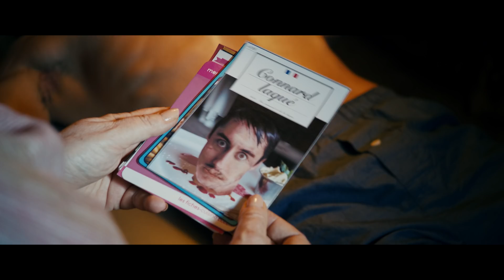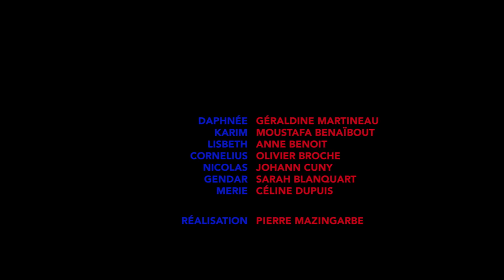Horror Comedy Short Film "Boustifaille" | ALTER | Online Premiere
In North of France, 2018,  Daphnée refuses to introduce her boyfriend Karim to her parents. However, when Daphnée goes to spend the weekend in her parent's mansion, Karim decides to hide in the trunk of her car...

"Boustifaille" by Pierre Mazingarbe

"Boustifaille" Credits:
WRITTEN AND DIRECTED BY Pierre Mazingarbe
DOP Brice Pancot
SOUND Valentin Mazingarbe, Eleonore Mallo, Rémi Mencucci
ORIGINAL MUSIC Julie Roué
NON ORIGINAL MUSIC Carte contact
EDITING Hoël Sainléger
DECORS Bulle Tronel
COSTUMES Charlotte Lebourgeois
CAST GÉRALDINE MARTINEAU, MOUSTAFA BENAÏBOUT, ANNE BENOIT, OLIVIER BROCHE, JOHANN CUNY, SARAH BLANQUART, CÉLINE DUPUIS
PRODUCERS Charlotte Vande Vyvre ; Francesca Betteni-Barnes